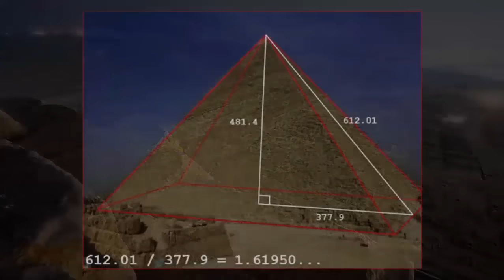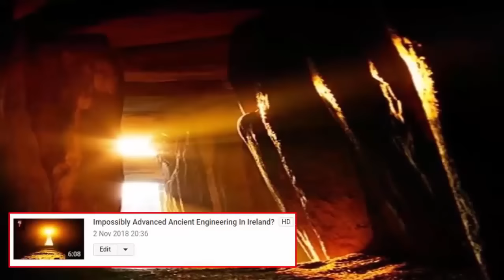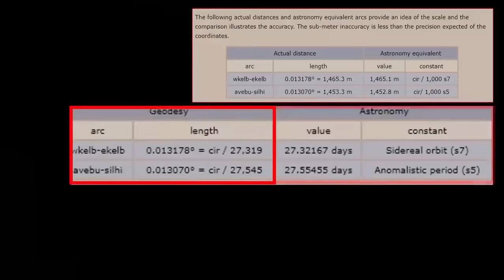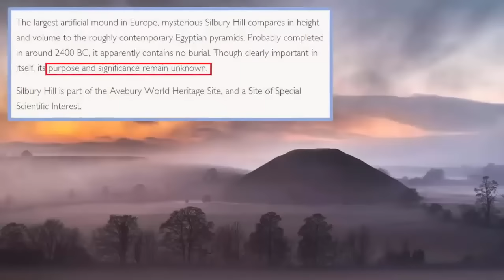Mind-Blowing Pre-Flood Ruins In Sri Lanka?